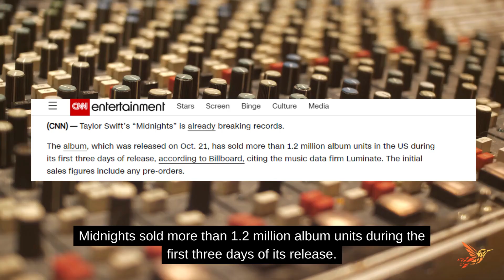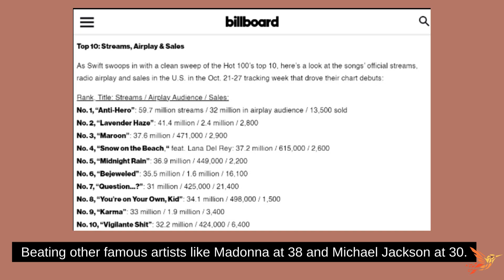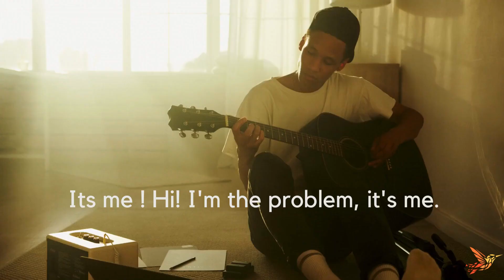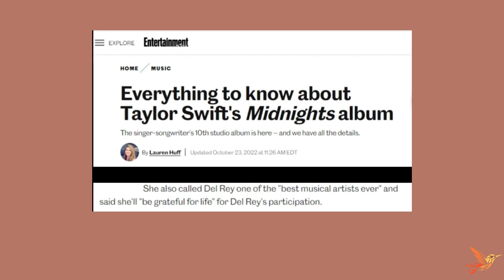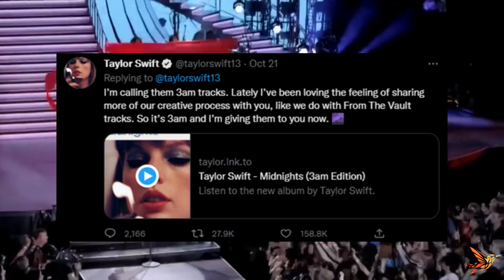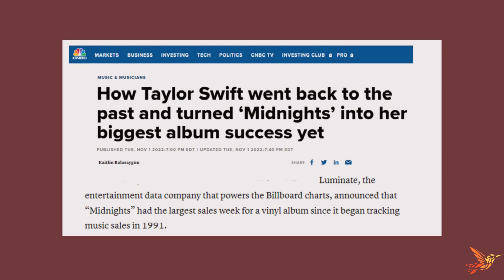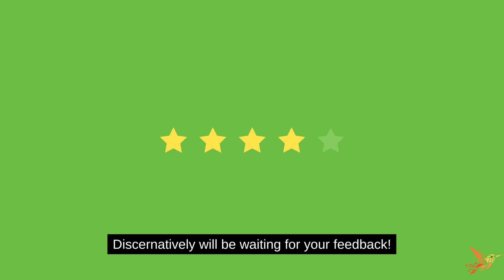TAYLOR SWIFT’s MIDNIGHTS: Unknown Facts Revealed!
Taylor Swift's new album Midnights was released on October 21st, 2022 and took the media by storm. Midnights sold more than 1.2 million album units during the first three days of its release. Apart from the fact that the music Queen, Lana Del Ray, sang one of the album’s songs, Snow on the Beach, there are many more exciting facts about the album that you might not know! Watch our video to find out some interesting bits about Taylor’s new album.
Today’s video is a treat for swifties, so, buckle up and enjoy the ride!!

Do not forget to give your feedback in the comment section.
00:00 10 Facts About Taylor Swift's New Album Midnights
00:37 Midnights Changed the Pattern
01:07 Midnights Broke the Records
01:43 Midnights Mayhem With Me
02:15 The Anti-Hero Challenge
02:45 Tracks and Bonuses
03:04 Collaboration
03:26 Songwriting
03:49 The 3AM Tracks
04:37 Midnights Merchandise
05:13 The Tour
05:54 Outro